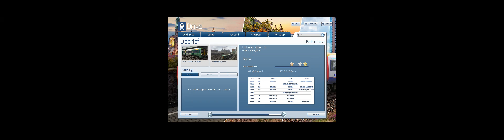Train Simulator Ep5 - Class 377 Burst Pipes Career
Hi Guys,

in this video I will be driving from London Victoria to East Croydon doing the Burst Pipes scenario. if you have enjoyed todays video then please feel to like and comment and don't forget to subscribe.